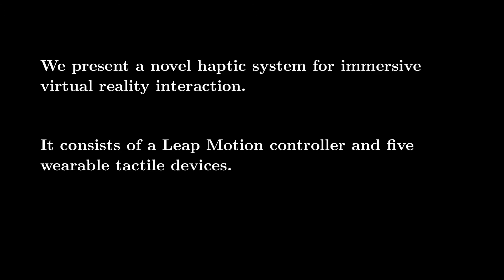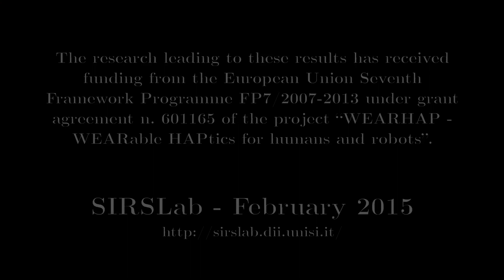Touch the virtual reality: a Leap Motion for hand tracking and wearable devices for haptic rendering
Title: Touch the virtual reality: using the Leap Motion controller for hand tracking and wearable tactile devices for immersive haptic rendering

Authors: S. Scheggi, L. Meli, C. Pacchierotti, D. Prattichizzo

In Proc. ACM Special Interest Group on Computer Graphics and Interactive Techniques Conference, SIGGRAPH, Los Angeles, California, USA, 2015.

Abstract: We present a novel haptic system for immersive virtual reality interaction. It consists of a Leap Motion controller and five wearable tactile devices. The Leap Motion controller is a small USB peripheral device that uses two monochromatic IR cameras and three infrared LEDs to track the position of the fingertips in 3-D space. It observes a hemispherical area up to a distance of 1 m with an accuracy up to 0.01 mm. Each wearable tactile device is composed of two platforms: one placed on the nail side of the finger and one in contact with the finger pulp, connected by three cables. One small servomotor controls the length of the cables, thus being able move the platform towards or away from the fingertip. As a consequence, a normal force can be displayed at the user’s fingertip. Each device is connected to a wrist bracelet, providing power and wireless connection to an external computer. With respect to our previous haptic virtual reality system [Meli et al. 2014], we greatly improved the form-factor of the wearable devices employed. This allows us to easily track up to five wearable tactile devices. Moreover, the Leap Motion controller is now being bundled into the new high-end ASUS notebooks.
In the next future you will thus only need the wearable tactile devices to be able to literally touch the virtual reality!

Acknowledgments: The research leading to these results has received funding from the European Union Seventh Framework Programme FP7/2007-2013 under grant agreement n. 601165 of the project "WEARHAP - WEARable HAPtics for humans and robots".